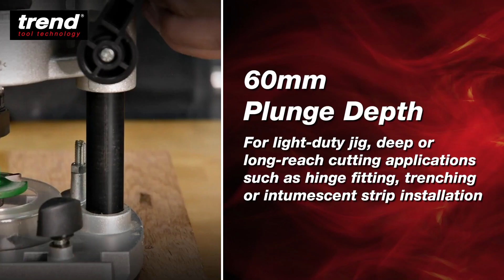Trend T1ETS 1/4" Dual-Base Trim & Plunge Router